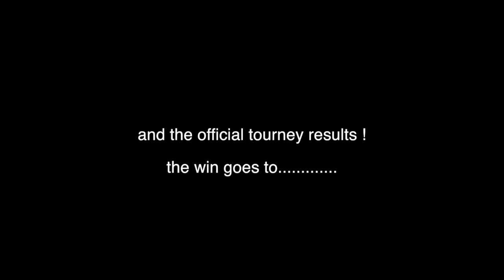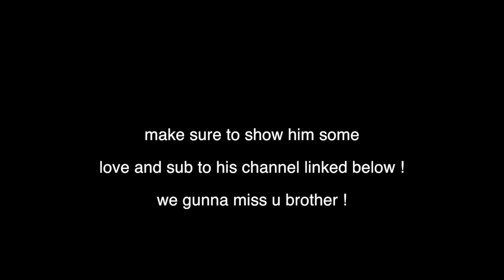Cod Blackout Streamer Tournament Highlights! Team Hobo 1st Place Champs!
Blackout Private Invite Tourney Hosted by the legend
Badmammajama

MinerhoboJo and his 3 teammates Drewfps , D-rob , and Cole 1st
place Champs,

(12 top streamers were invited in a quads tournament , each team played 2 games and the team with the most kills combined after 2 games advanced)